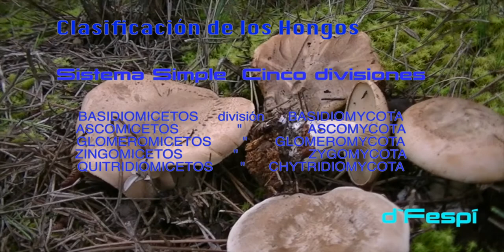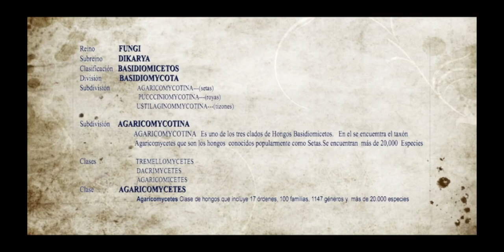CLITOCYBE ALEXANDRII - 20cyT- Paxillus griseotomentosus ( N, Común Corona de Álava)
CLITOCYBE ALEXANDRII -
Sombrero hasta 15 cm, convexo,luego extendido mamelado ,  color-crema marrón-grisáceo, oscureciéndose paulatinamente con la edad,  con máculas concéntricas bien marcadas . El borde se mantiene enrollado largo tiempo.

Láminas apretadas, desiguales, intervenadas, anastomosadas en la inserción de color más claro cuando la seta es joven, se van oscureciendo hasta volverse ocres,  marron claro en la vejez, decurrentes sobre el pie. Esporada blanca.

Pie 10x4 central robusto y macizo,de cilindrico a claviforme es también marrón ocraceo aunque más mate que el sombrero,

Carne de color crema gruesa acuosa esponjosa  bastante espesa, aunque se corta  con gran facilidad dada su esponjosidad, tiene buen sabor, olor parecido a la hierba.                              .

Hábitat:

Bajo pinos desde verano hasta otoño, en esta comarca siempre la hemos encontrado en pinares de pino carrasco en otoño tardio.

CLITOCYBE ALEXANDRII -
Hat up to 15 cm, convex, then extended mamelado, gray-brown, gradually darkening with age, usually with well-marked concentric macules. The edge stays rolled for a long time.

Tight, uneven, intervened blades, anastomosadas in the lighter colored insert when the mushroom is young, they go dark until they become ocher, clearly brown in old age, decurring on the foot. Spored white.

Sturdy and solid central 10x4 foot, from cylindrical to claviform is also brown although more matt than the hat,

Creamy, thick, thick, creamy meat, although it is very easy to cut with the knife due to its fluffiness, it tastes good, but its smell reminds of the freshly cut grass.

Habitat:

Under pine trees from summer to autumn, however we have always found it in pine trees in late autumn.